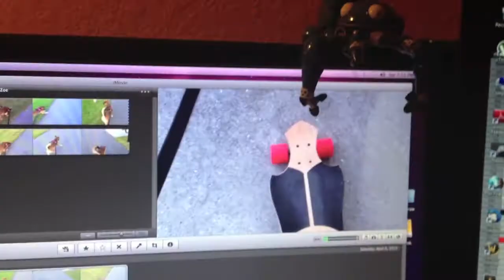Joring With Zoe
Zoe is my shelter rescue best buddy, I got her when she was about 13 weeks old. I had played with 2 puppies before selecting her during a 'get to know you' play time during an adoption day so she wasn't my first pick but we had an immediate and natural connection. She sat in my lap, leaned against my shoulder, and we were just THERE together. It was pretty amazing. She's part German Shepherd and mostly made out of sheer awesome.

I taught her the standard 'to the left' walking manners so when she got to be about a year old I tried joring with her. She play-crouched and hopped at the board in motion a few times, even when going slowly to start, but a couple of nearly nipped toes later she had caught on to steering clear of the front of the deck. I take her out like this every now and again, usually near sunset or just after dark when the neighborhood streets are almost completely clear of traffic and things are quiet. I wear my skating protective gear (helmet, etc.), am watchful and extremely comfy in a foot-brake in case things get squirrely, and Zoe is pretty responsive to subtle whistles and directional tugs of the lead, so we've never had issues and always have a good time of it.

I only go joring with her like this for about a half-mile or a mile depending on the humidity and taking her out in the evenings spares her the heat of the daylight hours. It's a great energy release for her and an easy cruise for me. The alternative is letting her have her zoomies from one end of the house to the other and I'm sure she gets just as tired of that as I do.

She's also the type of dog that recognizes ANY animal on the TV as a potential playmate and whines and carries on like, WHY DOESN'T THAT CRITTER SEE ME AND WANT TO PLAY?! So I thought it was pretty meta that she did that to herself when I was editing this.

(Song is "Woo Hoo" by The 5.6.7.8's.)